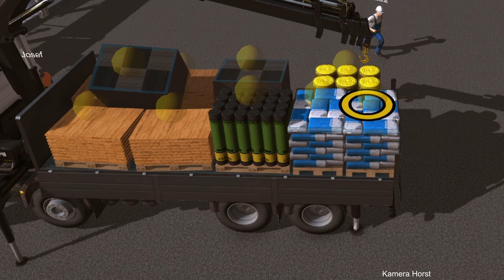Nico findet das Hotel nicht 🥔 Construction Simulator 2015 #04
Heute gibt es einen etwas weiteren Auftrag mit immer mehr Aufgaben und immer mehr Chaos.